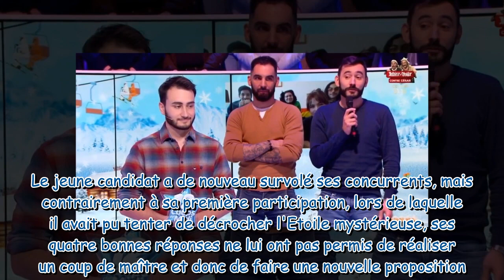"S’il peut s’arrêter..." : Nicolas (Les 12 coups de midi) tacle gentiment son frère Florian, devenu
"S’il peut s’arrêter..." : Nicolas (Les 12 coups de midi) tacle gentiment son frère Florian, devenu Maître de midi après lui